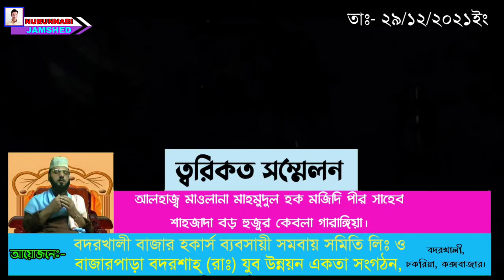গারাঙ্গিয়া'র বর্তমান পীর সাহেব আলহাজ্ব মাওলানা মাহমুদুল হক মজিদি হুজুরের কণ্ঠে আবেগঘন মিলাদ-ক্বিয়াম।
দরবারে গারাঙ্গিয়া'র বর্তমান পীর সাহেব আলহাজ্ব মাওলানা মাহমুদুল হক মজিদি হুজুরের কণ্ঠে আবেগঘন মিলাদ-ক্বিয়াম।

উল্লেখ্য যে, গত ২৯/১২/২০২১ইং তারিখ বদরখালী বাজার হকার্স ব্যবসায়ী সমবায় সমিতি লিঃ ও বাজারপাড়া বদরশাহ্ (রাঃ) যুব উন্নয়ন একতা সংগঠনের উদ্যোগে আয়োজিত বদরখালী মাজহারুস্ সুন্নাহ ফাজিল ডিগ্রী মাদ্রাসা ময়দানে ত্বরিকত সম্মেলনে হুজুরের বয়ানের কিছু অংশবিশেষ।